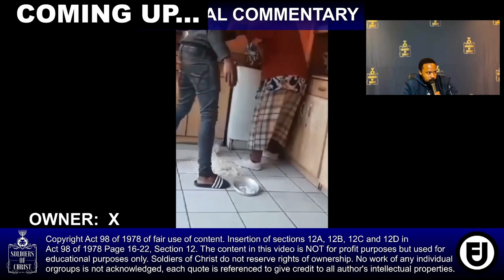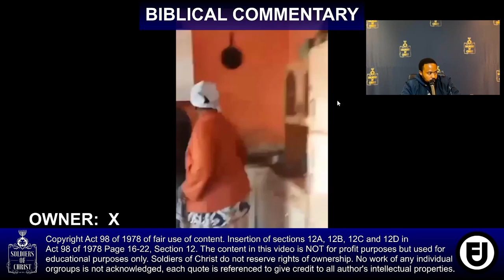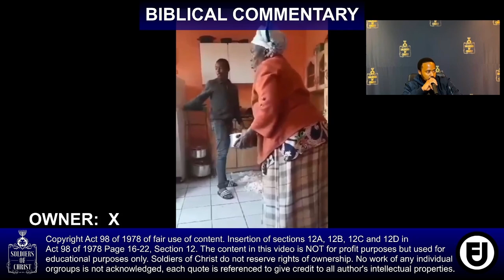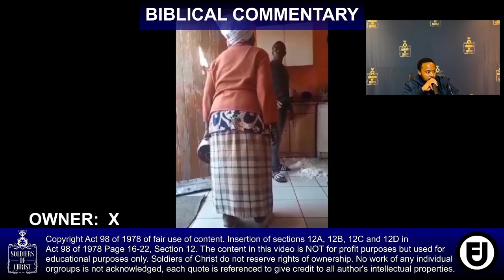SOC | LUVO NGQAZA IS A MONSTER